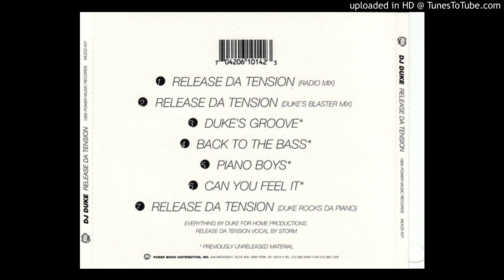DJ Duke - Piano Boys